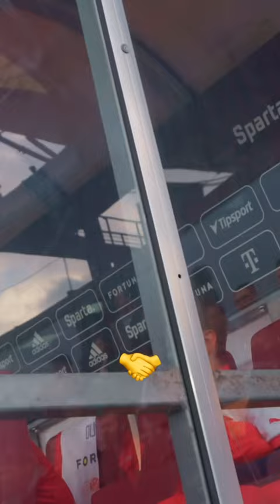Malý Sebastien z SKSU7 se ztratil po poločasovém miniderby 🥺A byl z toho zážitek na celý život ✨